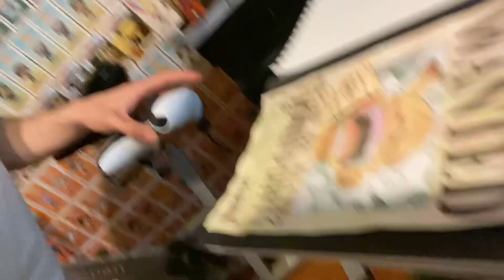What Would My Bounty Be In One Piece???